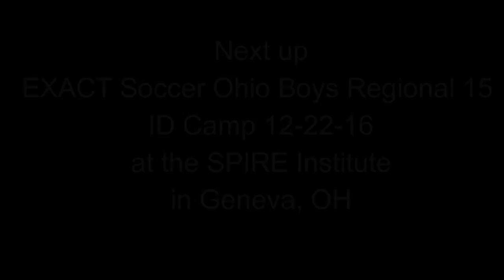Samuel Holstein Coastal Carolina Winter ID Camp 12 17 16